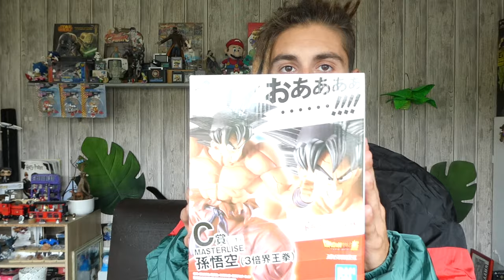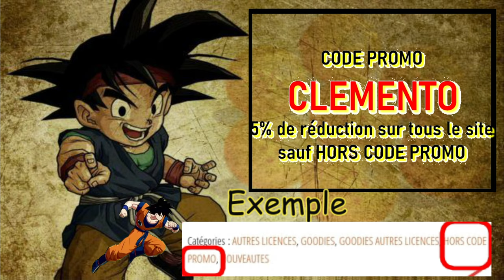ICHIBAN KUJI DRABON BALL EX DECISIVE BATTLE GOKU KAIOKEN IL S ERNEVE TOUS ROUGE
C'est la fin..
Est on fini en beauté, la Goku Kaioken! Incroyable, je suis amoureux des teintes qu'a cette figurine, elle est vraiment impressionnante de charisme!
A vos commentaires!